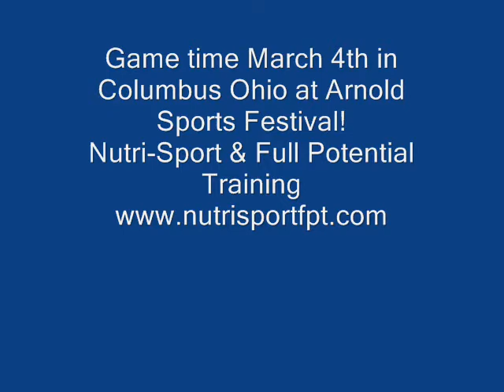Ryan Irwin squat and deadlift 9 days out from Arnold.wmv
In this video, Ryan Irwin hits a raw squat and deadlift in preparation for the Raw Challenge at the Arnold in Columbus, OH.